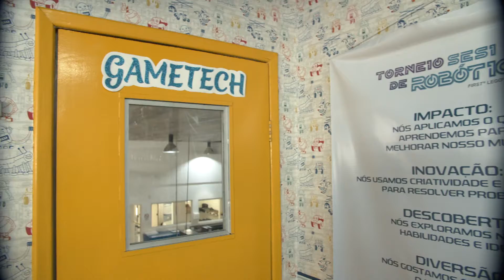Sesi Gametech /habilidades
Muitas habilidades são desenvolvidas durante o aprendizado da robótica. A equipe Gametech do Sesi Goiânia conseguiu reunir todas as qualidades necessárias para vencer o Torneio Internacional de Robótica, nos Estados Unidos.